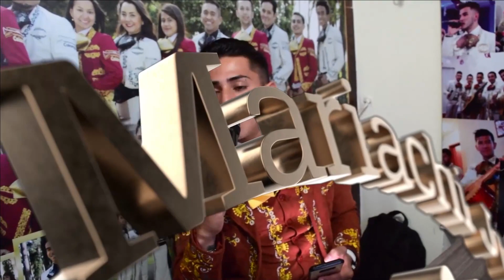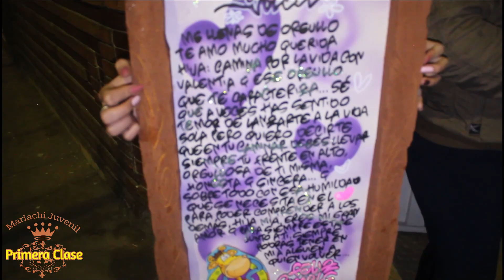Mariachi Juvenil Primera Clase Quinceaños Nicol TeamMauricio 8 Julio Mariachis Bogotá